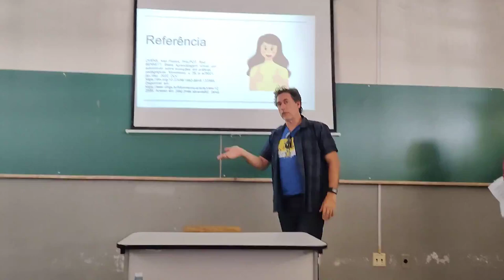Patrícia A. Souza Correia - Um Estudo Sobre Evoluções em Práticas Pedagógicas